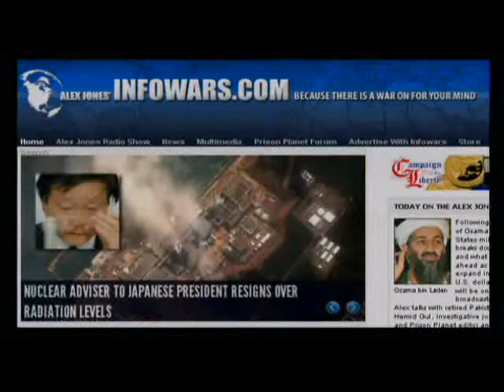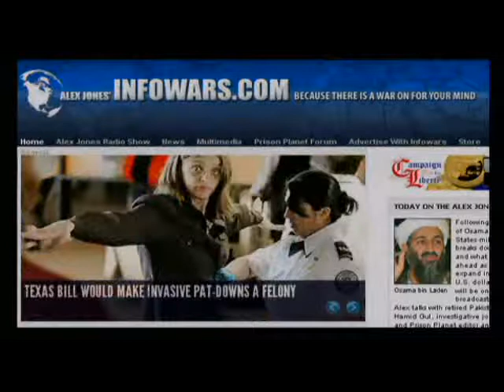Osama Bin Laden Killed may 2. 2011 Just like 9 times before since 9/11-2001 -part 4 of 13-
Following the reported assassination of Osama bin Laden by the United States military inside Pakistan, Alex breaks down what the event means and what it portends in the days ahead as widespread war threatens to expand in the Middle East and the U.S. dollar heads for the exists. This will be one of the most important broadcasts of the Alex Jones Show. Alex talks with retired Pakistani Army three star general, Hamid Gul, investigative journalist Wayne Madsen, and Prison Planet editor and journalist Paul Joseph Watson about the Osama spectacle. In addition to covering this quickly evolving news story and other breaking news items, Alex takes your calls.